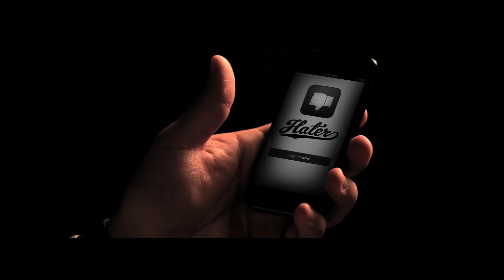Fat Joe - Ballin' ft. Wiz Khalifa, Teyana Taylor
Download The Hater App featured by Fat Joe in the video

Music video by Fat Joe performing Ballin' (feat. Wiz Khalifa, Teyana Taylor). 2013 R4 So Valid, LLC